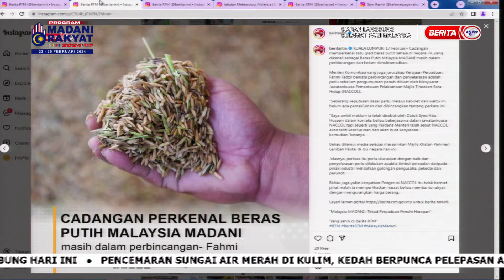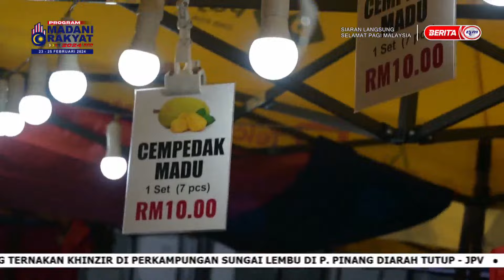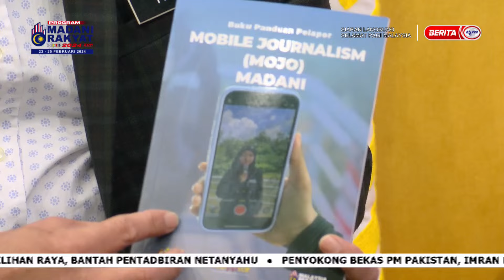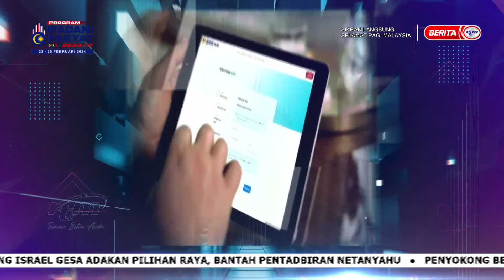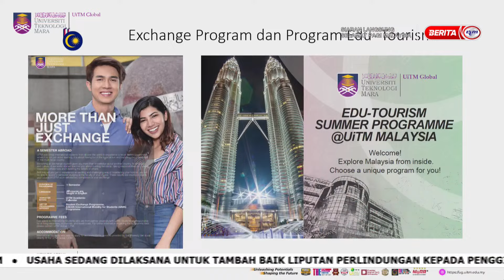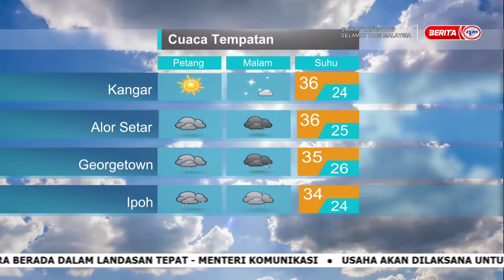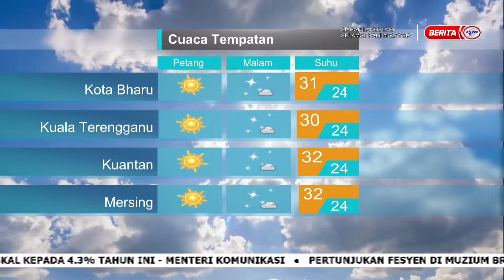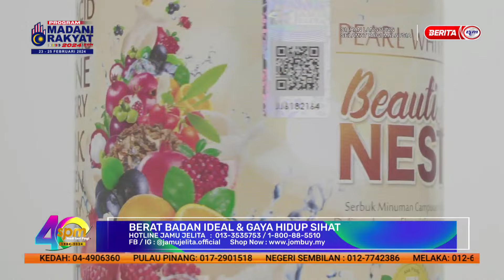19 FEB 2024 - SPM